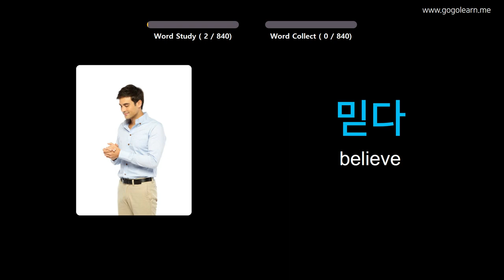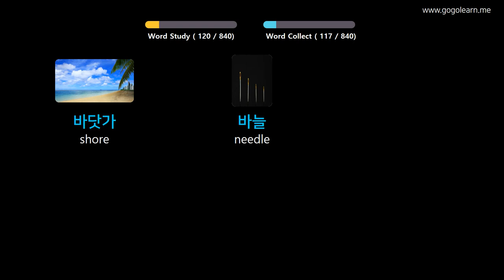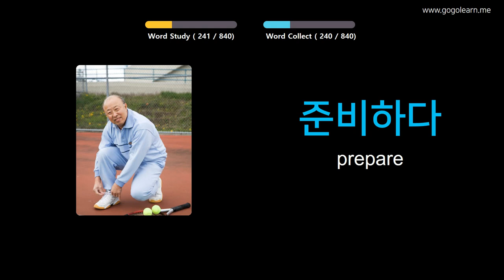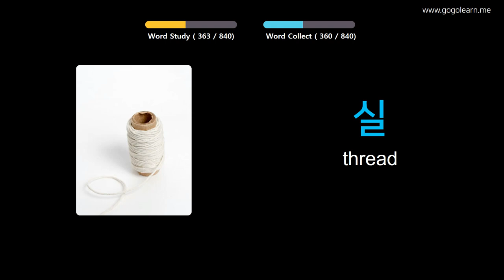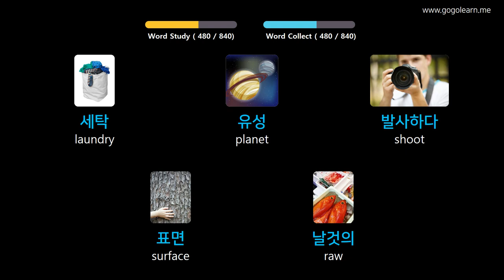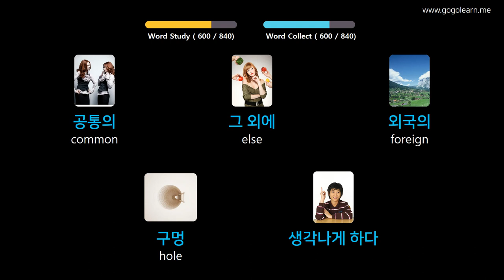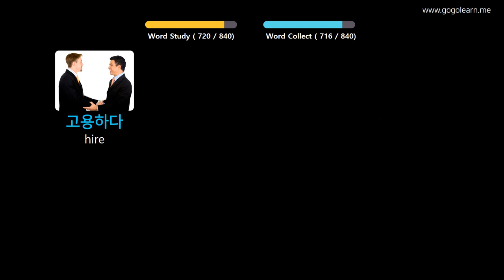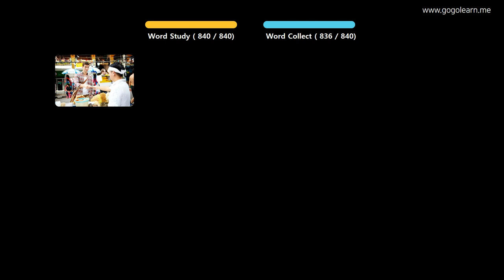Learn Korean Through Pictures |Korean Vocabulary Listening While Sleeping | Golearn